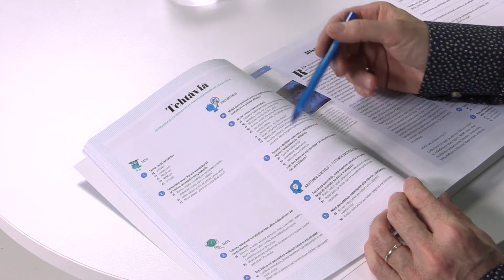Eriyttäminen ja etäopetus Lähde-sarjan avulla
Mari Kääpä kertoo, miten tekijät ovat huomioineet terveystiedon Lähde-sarjassa eriyttämisen ja etäopetuksen.